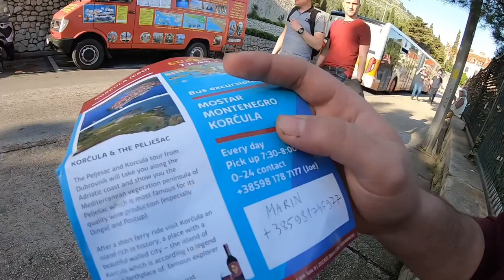Cost Of Living In CROATIA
These are things you need to know about life in CROATIA. And it cost of living in the major cities of the country.

Add me on Instagram and Facebook to see my other travel stories;